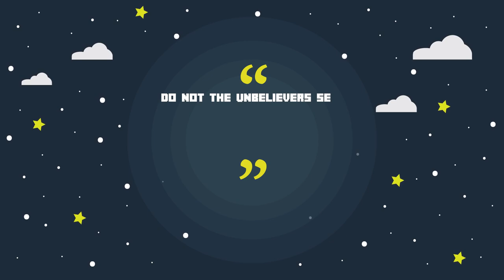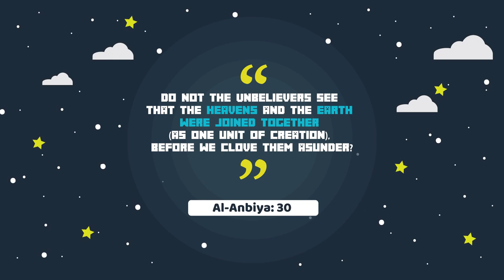Creation of the Universe Miracles of The Quran illustrated - Nouman Ali Khan- Subtitled